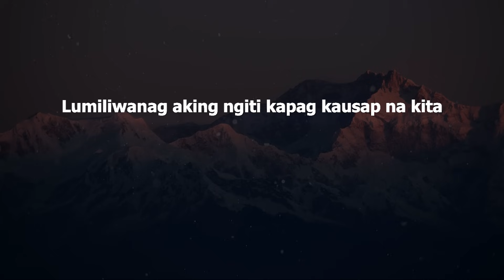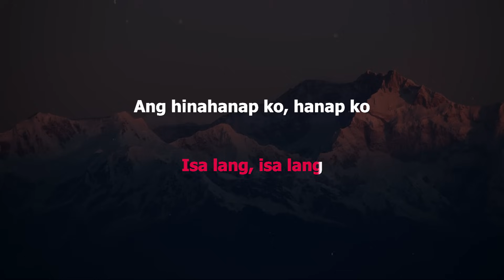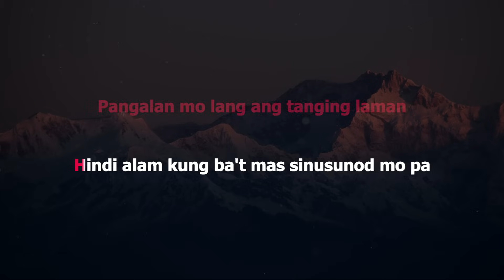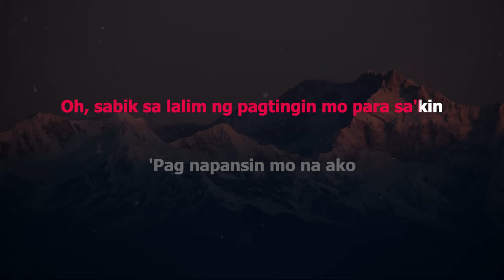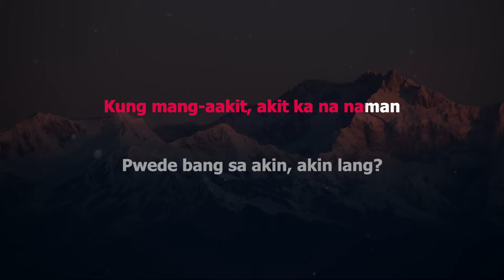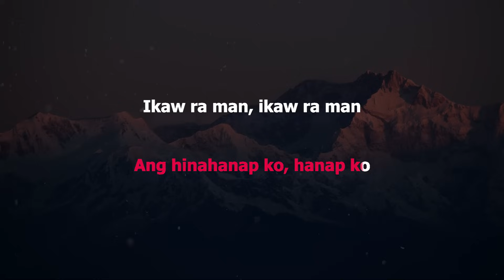Arthur Nery - Isa Lang (Karaoke/Instrumental)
Song: Isa Lang
Song Artist: Arthur Nery
Instrumental Cover:  GoldenKeys Karaoke